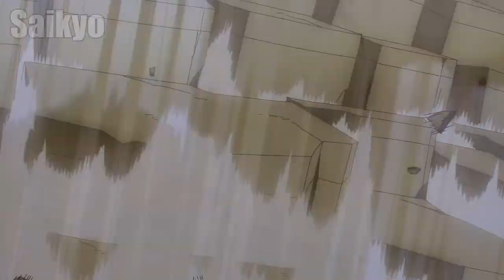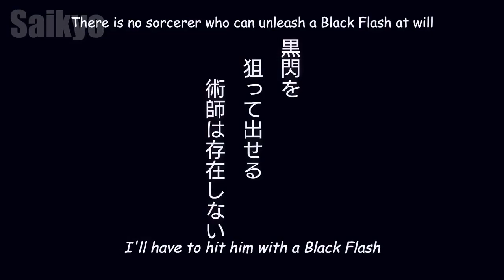Itadori Uses 120% Potential Cursed Energy To Defeat Final Form Mahito - 4K 60FPS - Jujutsu Kaisen